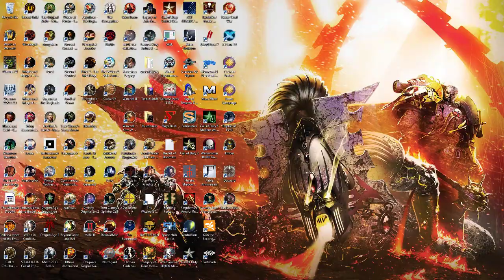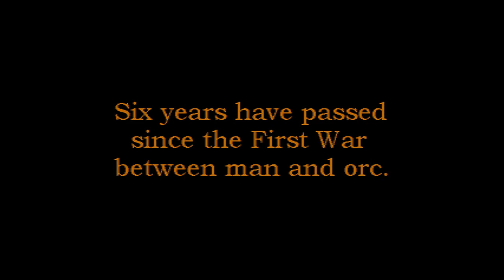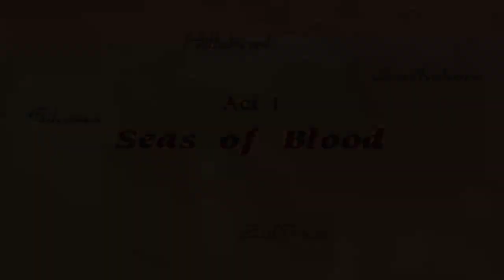[Livestream] Warcraft Orcs & Humans + Warcraft II